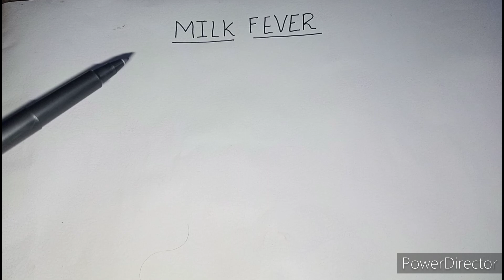Milk Fever|| it's etiology, symptoms and treatment|| side neck pousture|| hypocalcaemia|| inj.mifex